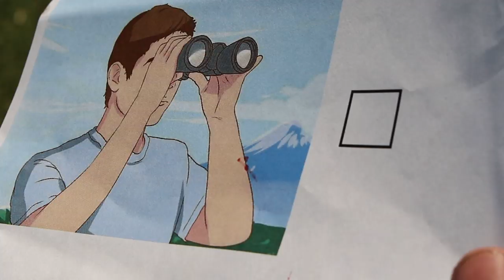A Little Birdie Stole Me [SHORT]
When a bird watcher discovers a new mysterious bird, it leads him to an even bigger discovery.

Made in 72 hours for the IFP "Beat the Clock" short film challenge and winner of 3rd Place overall.  It needed to include a feather, cracking knuckles, and "can you repeat that?"... and be 5 minutes or less.

This "Director's cut" has been slightly edited to do some things that  Jesse wanted to improve upon with more time.

Or give us money and be a part of our super secret club